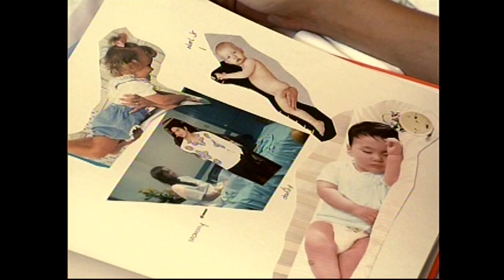Full Episode 20 | Walang Kapalit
Agnes argues with Ceding for defending Melanie’s relationship with Noel. Melanie hides from Agnes her reunited love affair with Noel. An obsessed Cynthia fantasizes of having a family with Noel. Meanwhile, Moody hauls out information from Agnes about Ceding. Agnes learns the truth about Melanie’s reunited relationship with Noel. Later, Noel plans to take Melanie to Australia.